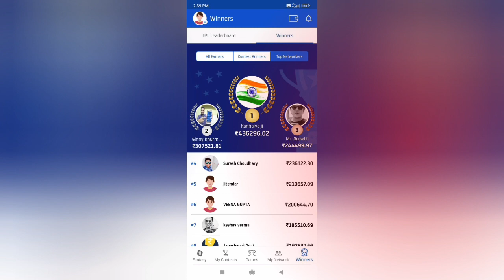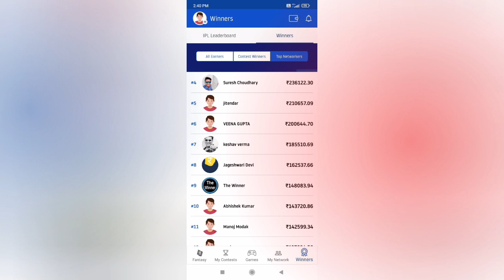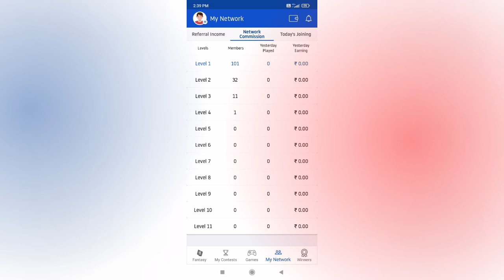1 महीने में 10 करोड़ कमाने का मोका 🤳 | IPL SE PAISE KAISE KAMAYE 2023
4 GROWW ⤵️⤵️⤵️
SIGNUP ₹100 PER REFER ₹100

Refer Code ⤵️⤵️⤵️
323627

Refer Code 👇👇👇
LUVYLUV159